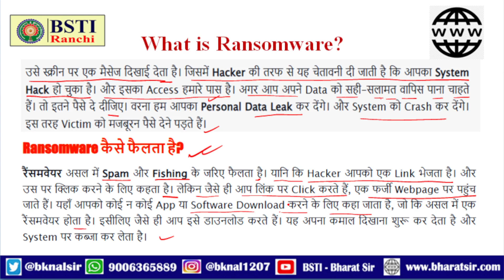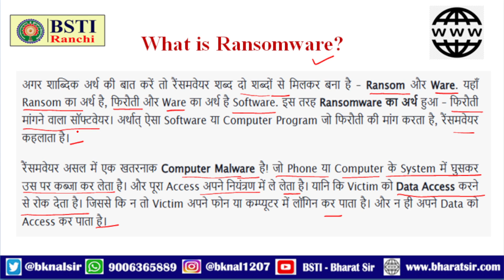What is Ransomware ? OR Types of Malware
Ransomware (रैनसमवेयर)
Ransomware एक प्रकार का मैलवेयर है जो यूजर के डेटा को चोरी करता है और चोरी करने के बाद यूजर को ब्लैकमेल करता है। यह यूजर से डेटा के लिए फ़िरौती की मांग करता है, अगर यूजर फिरौती नहीं देता तो यह यूजर को डेटा वापस नहीं करता है.
यदि पीड़ित व्यक्ति पैसे दे भी देता है तब भी इस बात की कोई गारंटी नहीं होती कि वह पीड़ित के डेटा को वापिस कर देगा।

Your query may be

what is ransomware attack,
what is ransomware definition,
what is ransomware in cyber security,
what is ransomware in computer,
what is ransomware based on,
what is ransomware as a service,
what is ransomware malware,
what is ransomware message,
what is ransomware and how to prevent it,
what is ransomware attack examples,
what is ransomware and how can it be prevented,
what is ransomware and how does ransomware spread,
what is ransomware and why is it dangerous,
what is ransomware attack in hindi,
what is ransomware and malware,
antivirus what is ransomware,
what is an example of ransomware,